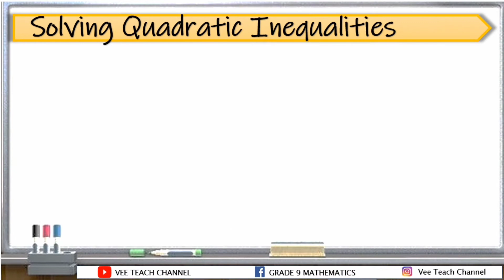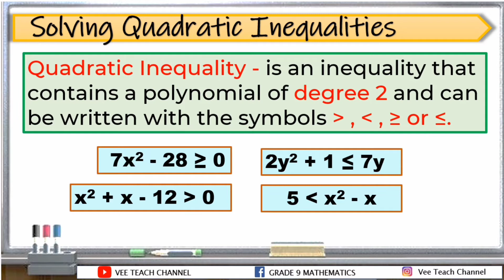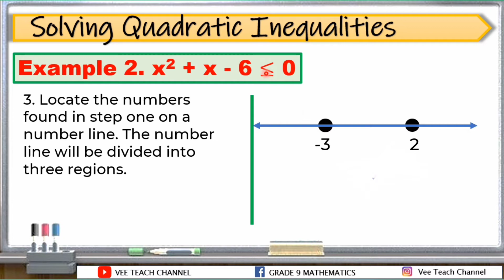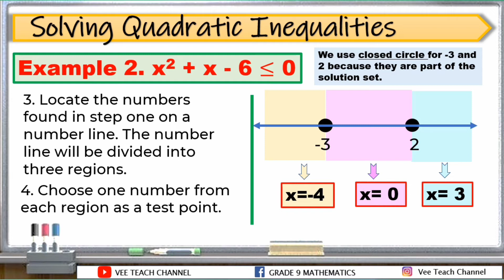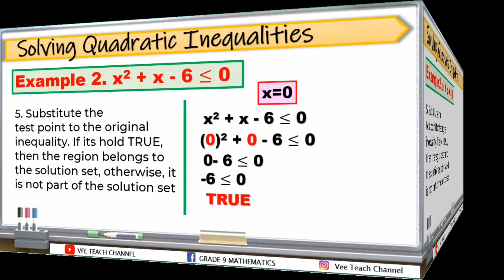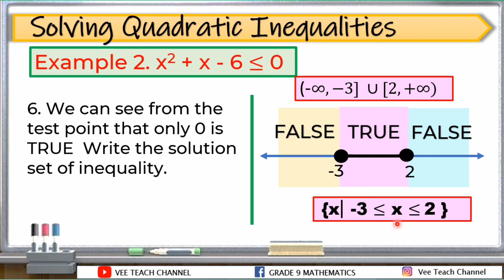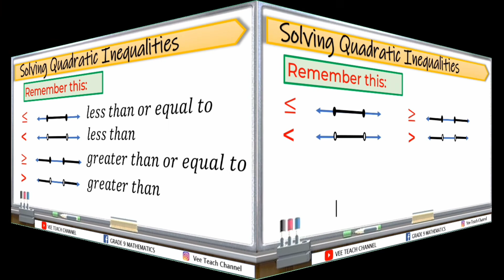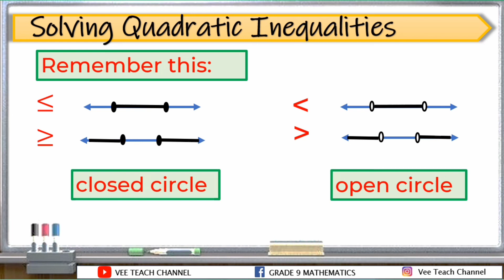SOLVING QUADRATIC INEQUALITIES PART 2 MELC 8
MELC 8 Solve Quadratic Inequalities

Facebook Page : GRADE 9 MATHEMATICS